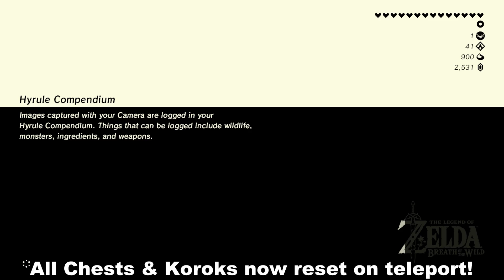How To Get 1000 KOROK SEEDS In LESS Then Two Hours! (Zelda Breath of the Wild DLC Glitch)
Tired of trying to find all the Korok Seeds in Zelda Breath of the Wild?  Well, here's the fastest way to get 1000 Korok Seeds in just less than 2 hours using th erespawn glitch that was recently discovered!

Why not Stalk me on Facebook, twitter, G+, Twitch!